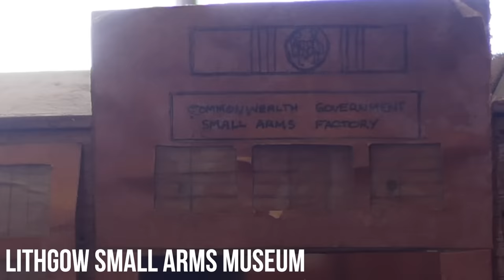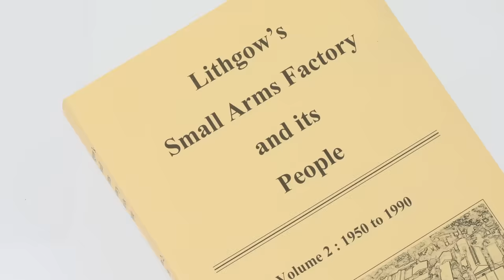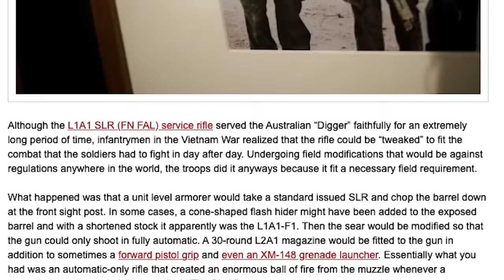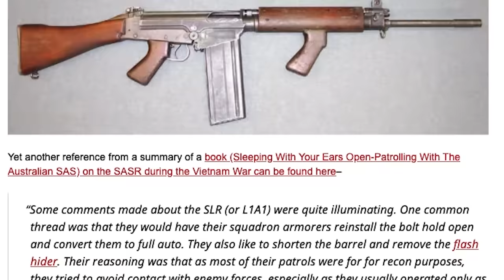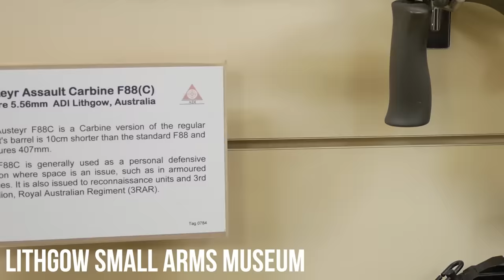Lee Enfield to the SLR: Service Rifles of the Australian Digger in Combat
Australia's history of indigenous small arms production begins with the opening of the Lithgow small arms factory in the eastern part of the country. Starting with Lee Enfield production before the First World War and ending with the Self Loading Rifle before the takeover of Australian Defense Industries (ADI) after the Vietnam War. During this time period, Lithgow and other facilities in the country produced the majority of small arms and ammunition that armed the Australian infantry in WW1, WW2, and Vietnam where Australians fought alongside Vietnamese and American allies against the Viet Cong and Noth Vietnamese Army.

Things came to an end for the small arms factory at Lithgow when Australian Defense Industries took over operations as part of a government-wide effort to privatize the defense industry. Many in the town today still feel animosity over this move

Today visitors can and are encouraged to visit the Lithgow Small Arms Museum that is still open and operating in the town.

Thumbnail image was taken at the Australian War Memorial Museum.

TFBTV is viewer supported and does not accept money for positive reviews of products.

NOTE: These giveaways are not affiliated with, associated with, or in any way endorsed by YouTube and TFBTV is solely responsible for the giveaways mentioned in this video and this description. No purchase required for guns/gear worth over $250.